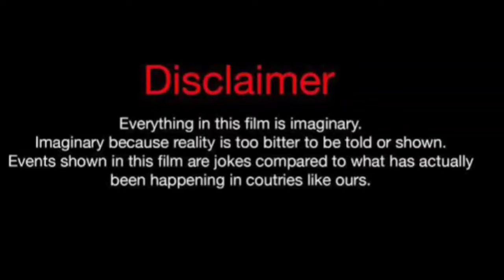Bigg Jah Vs Anthony Dalton (Kountry Wayne Member) Real Life Partners 2024